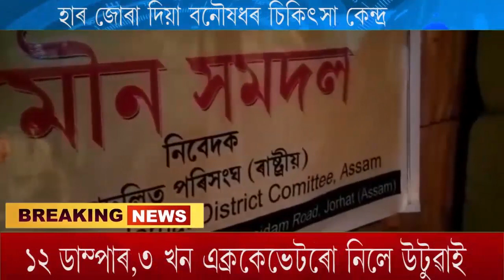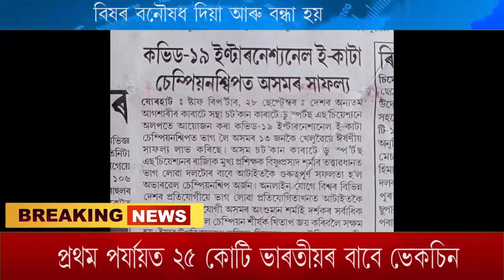6 October News